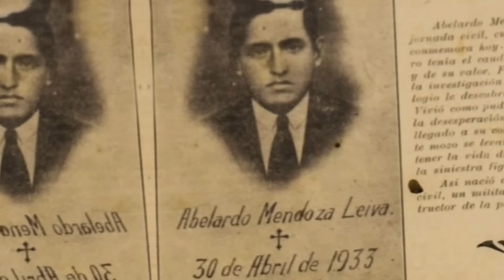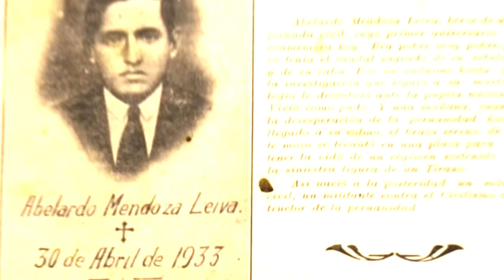😡 Historia de los AT3NT4D0S en el Perú 😡 | ¿Se viene uno nuevo?